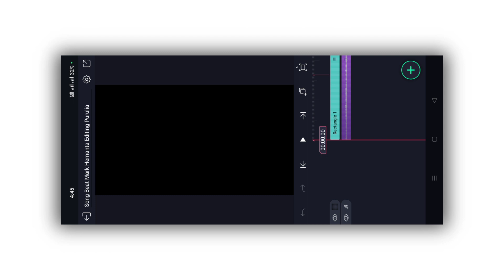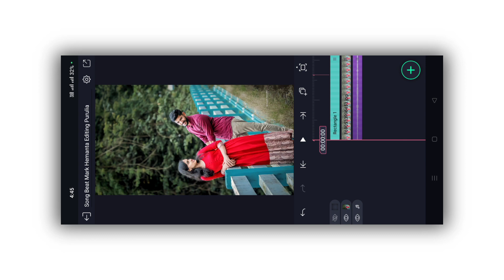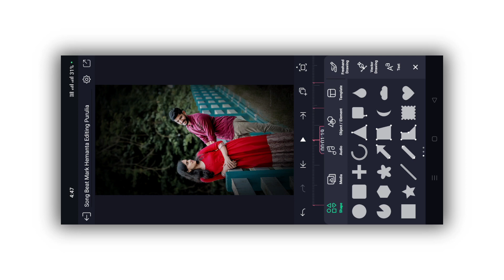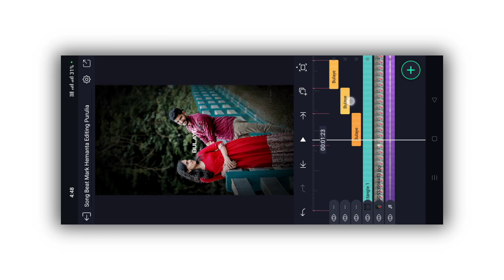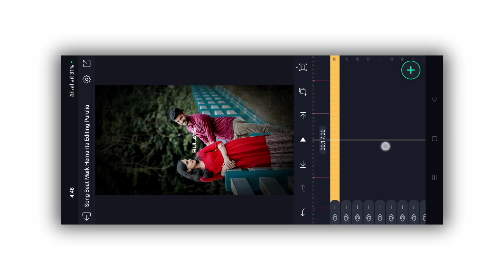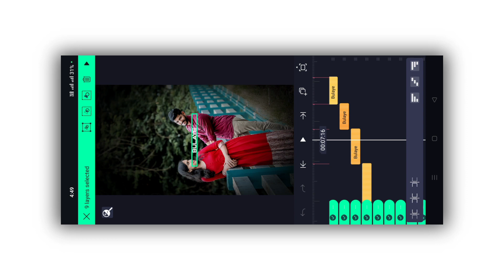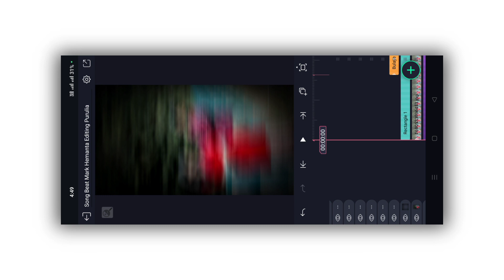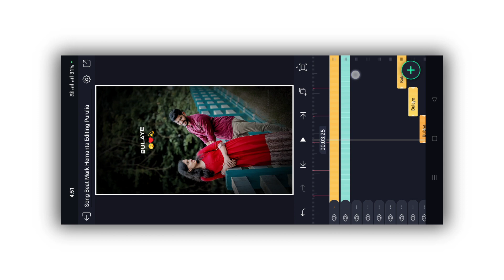🧡90s Old Song lyrics Video Editing In Alight Motion Bolaye Runjhun Runjhun Status Video Editing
Coming Soon

HASTAGS :-